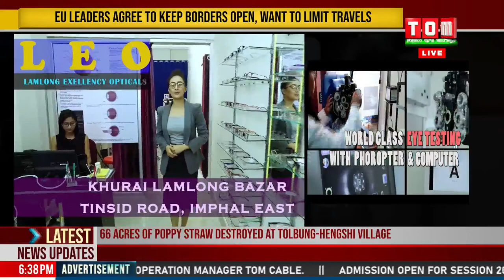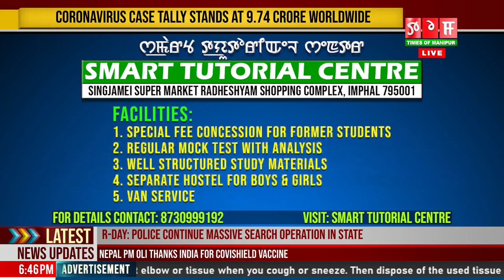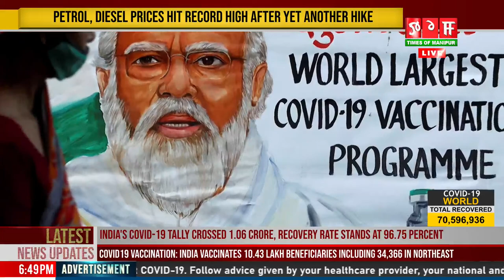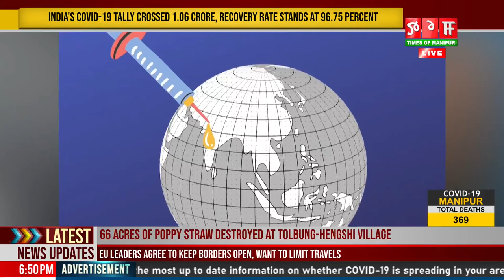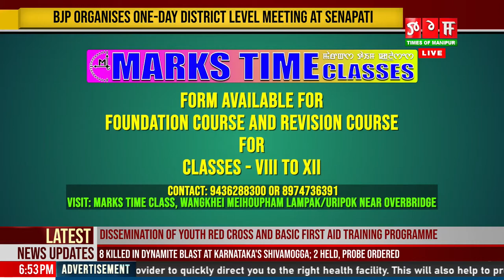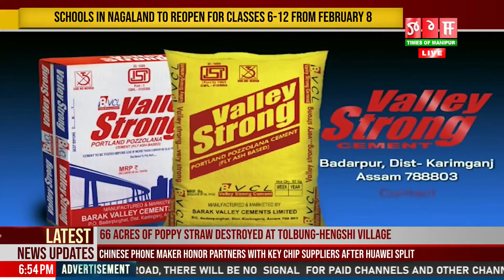LIVE | TOM TV 6:30 PM ENGLISH NEWS 22 JAN 2021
NEWS ANCHOR: ALBINA